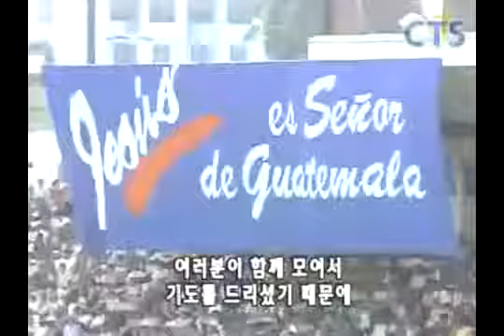Guatemala Crusade 2 (Pastor Yonggi Cho)